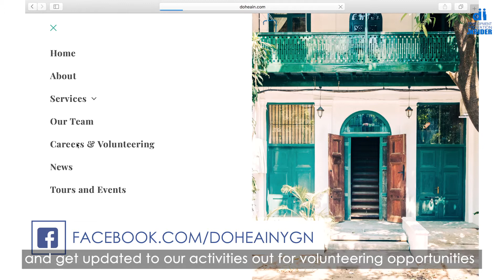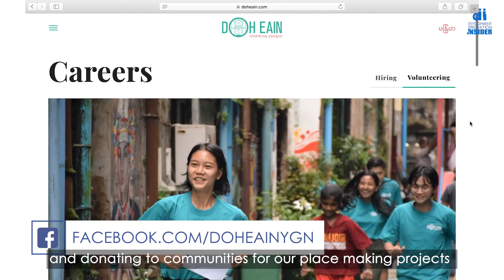Dirty Alleyways to Beautiful Urban Garden Transformation!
🛠 Restoration is the most environmentally-friendly practice to do in construction. At the same time, this practice can retain cultural and historical value.